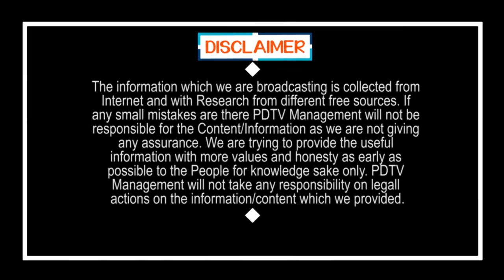Public Talk On Tirupati By Elections | Chandrababu | Jagan | Pawan | BJP | Govt Ruling | PDTV News